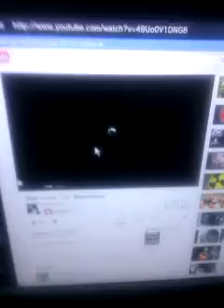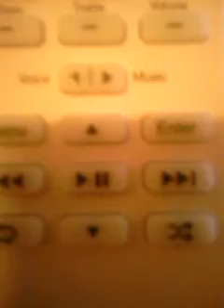My bayan audio 3 playing bass i love you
Song:bass i love you by bassatronics